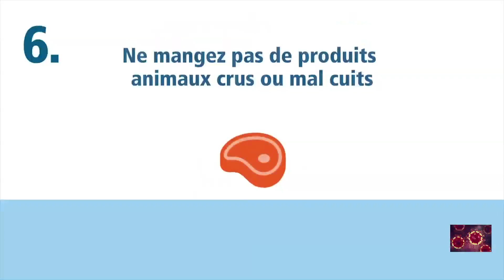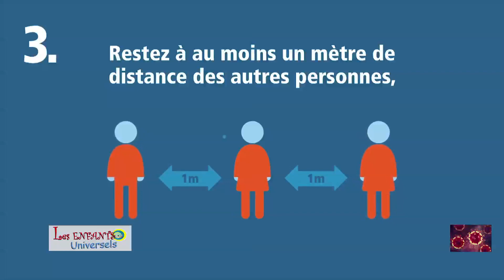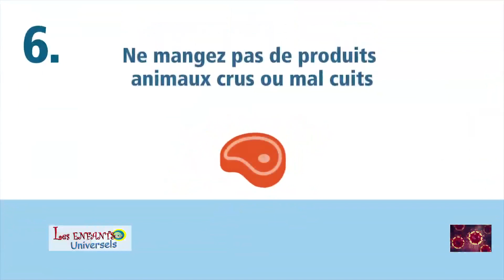Enfants Universels, Marie-Ange Meko, Qu'est-ce-que les enfants pensent du Coronavirus?